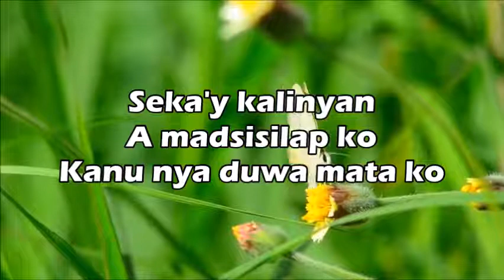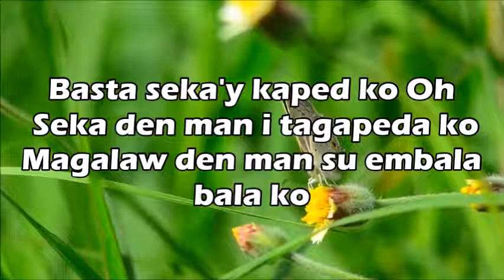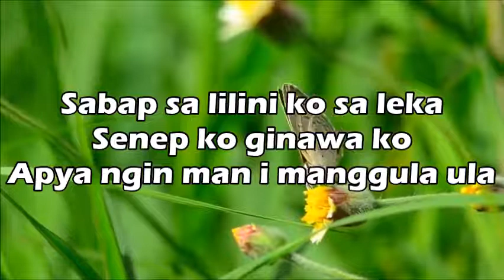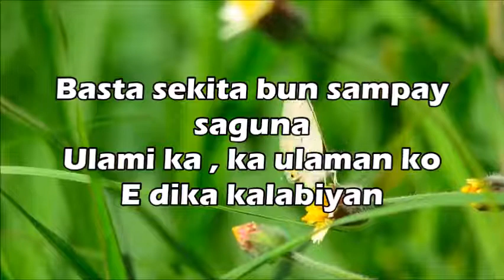Di Ka kalabiyan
Moro song